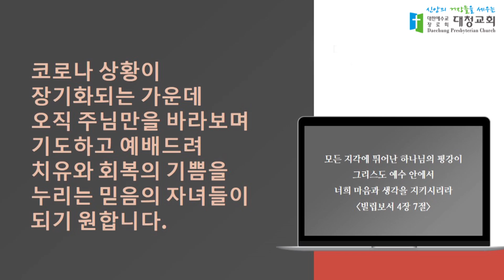대청교회 이석호 목사 2023년 1월 1일 창세기 9장 18-19절 하나님 백성의 진급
18방주에서 나온 노아의 아들들은 셈과 함과 야벳이며 함은 가나안의 아버지라
19노아의 이 세 아들로부터 사람들이 온 땅에 퍼지니라

본 교회는 해당 규정에 따라 비영리 예배 목적으로만 이용하며, 본 영상에 광고가 재생될 경우, 교회가 아닌 영상에 포함된 음악의 저작권자가 결정한 것으로 수익 또한 교회가 아닌 음악의 저작권자에게 분배됩니다.